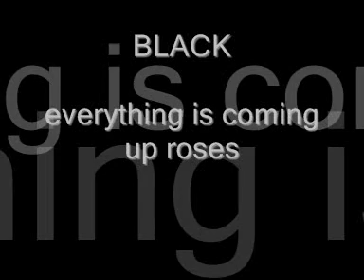Black Everything is coming up roses